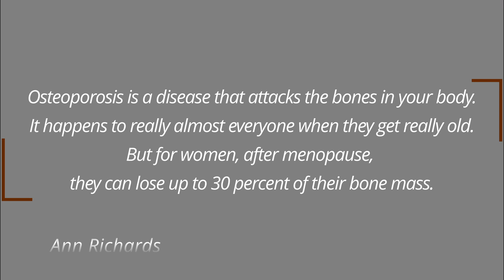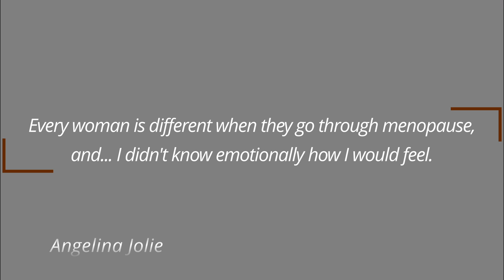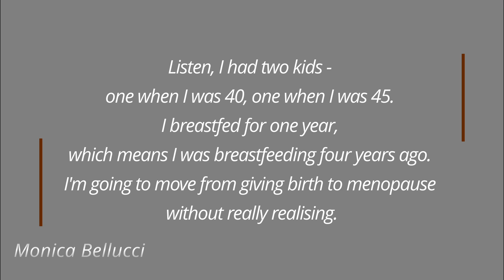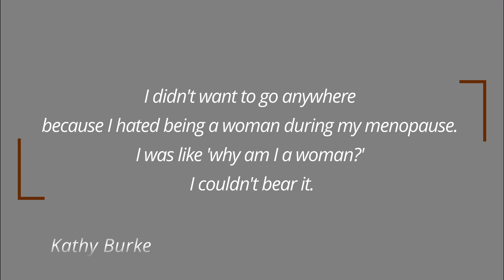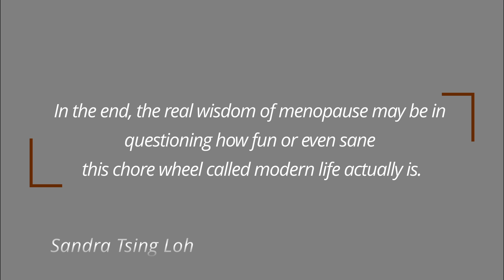What Day is celebrated today? (October 18) Hint: Quotes about THIS SPECIFIC TIME PERIOD included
There is a celebration of something every day.
In fact, there are many observances each day.
Be it international or national, some are less, and some are more known.
Some are light-hearted, others have more notable significance to them.
We picked one.

To commemorate the occasion, the famous people’s quotes (related to the matter) were hand-picked to entertain, motivate, elevate, inspire, and make somebody smile.

⭐ And - yes! – have a nice WORLD MENOPAUSE Day. ⭐

CALENDARIUM